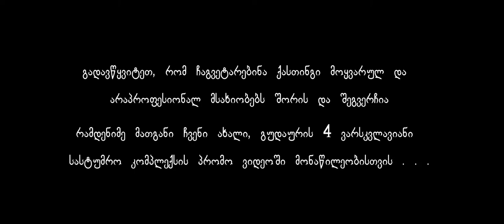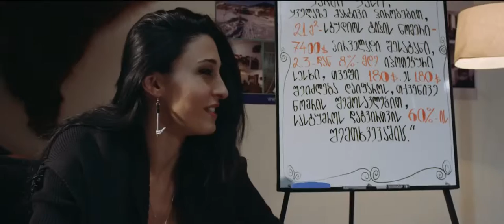Hotel Mgzavrebi Gudauri | სასტუმროების ქსელი მგზავრები | - Thouse.ge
საქართველოს სამშენებლო კომპანიები | Thouse.ge |
ჩვენთან დაკავშირება: